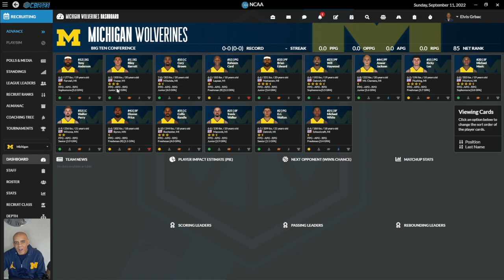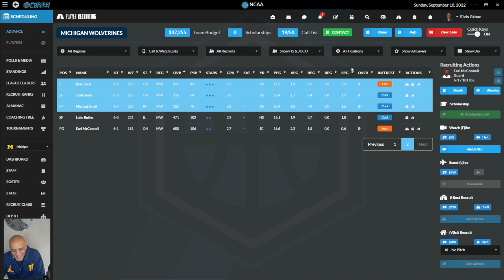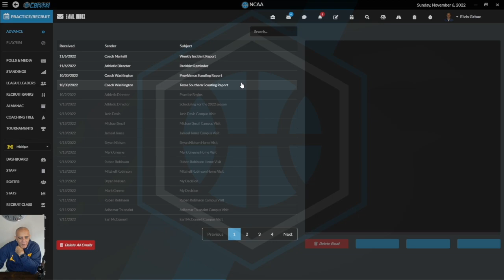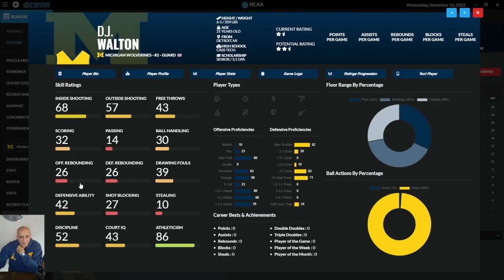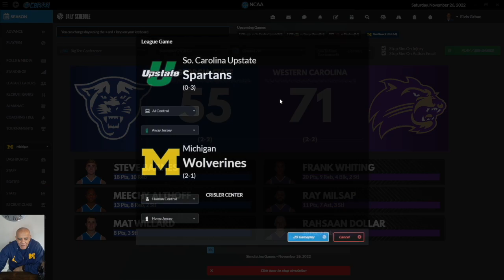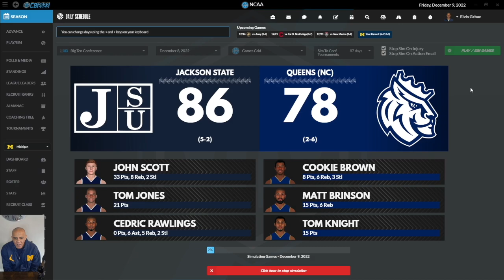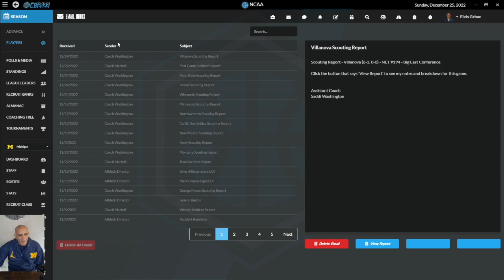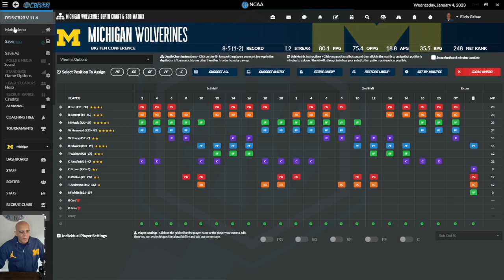EPISODE 2: Draft Day Sports College Basketball 23 career sim. Michigan Wolverines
Episode 2 of our Michigan Wolverine Basketball Save, we get more into the 2022/23 season.

Lots to learn for you and for me as we go from the very beginning and show all the steps involved to play this amazing sim game!